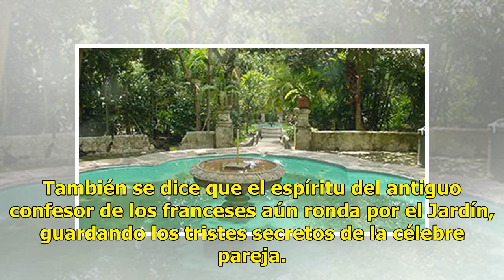Leyenda del Fantasma del Jardín Borda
by Agencias1 noviembre, 20180117 Share0 Sobre este precioso recinto histórico, lo que más abunda son cuentos de fantasmas. Lo más aterrador es que están respaldados en su curiosa historia. Se dice que, por las noches salen seres extraños, con enormes pezuñas. Aves de rapiña rodeaban el lugar y tambi...